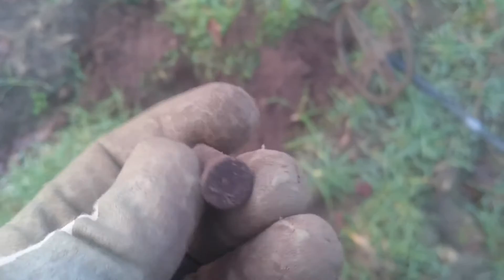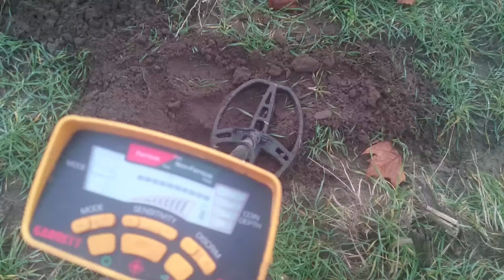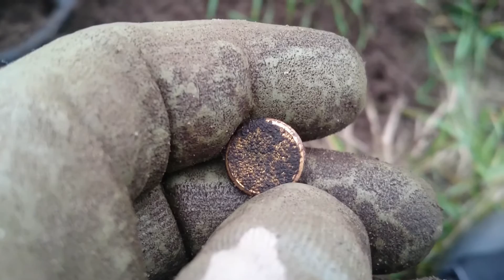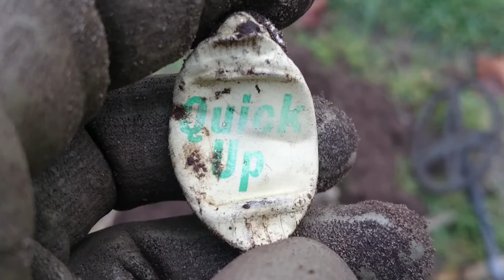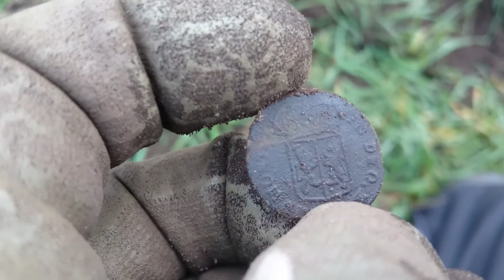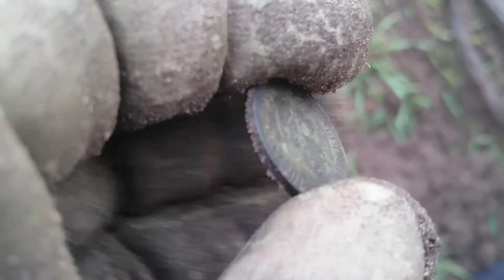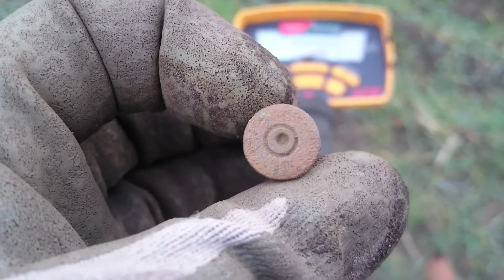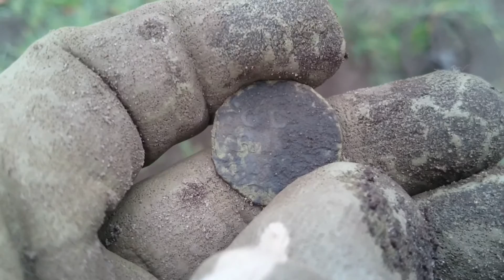EAGLES&LIONS - Bavel 18.12.2016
Eagles&Lions Metal Detecting Team Netherlands - kopiemy dziurki na polu w Bavel (Holandia).